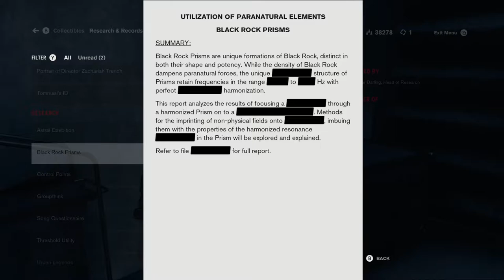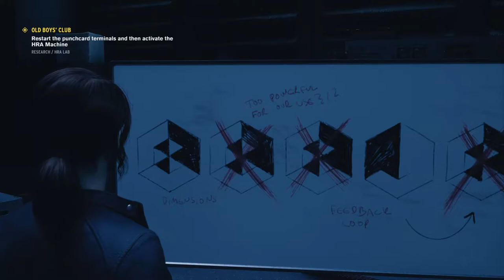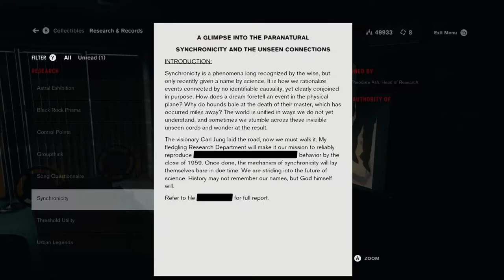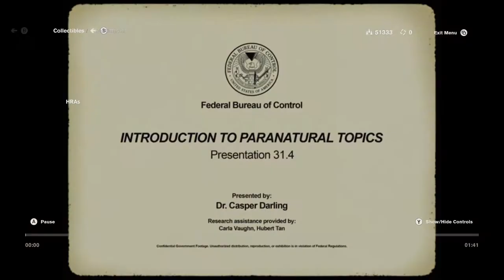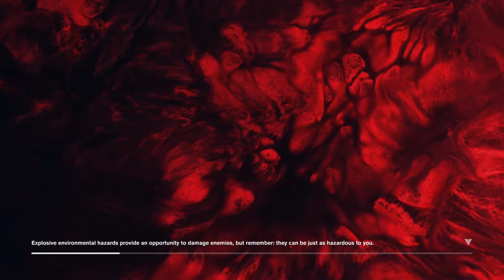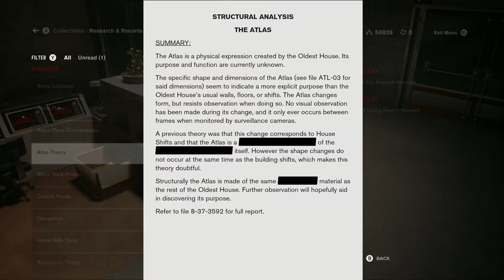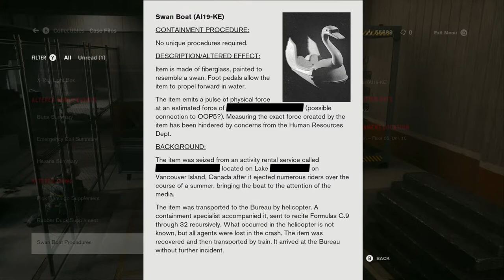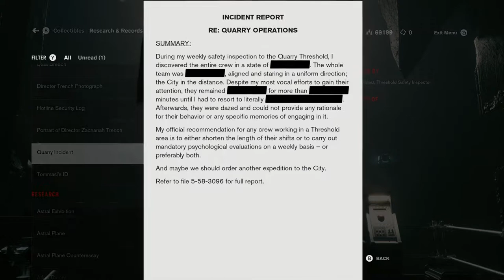Control - Playthrough Part 03: Stumped on a few of its puzzle - But nothing too tough to figure out.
No Commentary. Pre-recorded uncut Live Gameplay on the PC at 4K Resolution with Nvidia GTX 1080 Ti (So expect some slowdown coming from the left side).